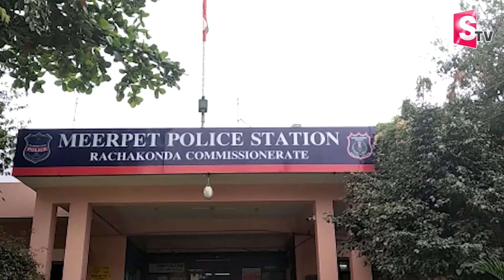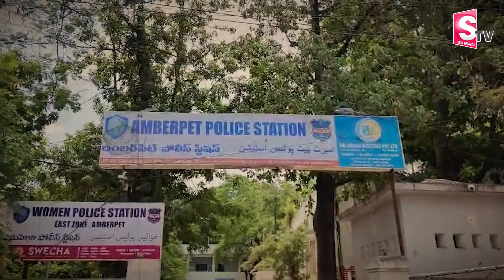Hyderabad : మరో రెండు ఆలయాలపై దా_డి | Mahankali Temple in Amberpet | Hindu Temples Latest Incident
Watch► Hyderabad : మరో రెండు ఆలయాలపై దా_డి  | Mahankali Temple in Amberpet | Hindu Temples Latest Incident @SumanTVChannel